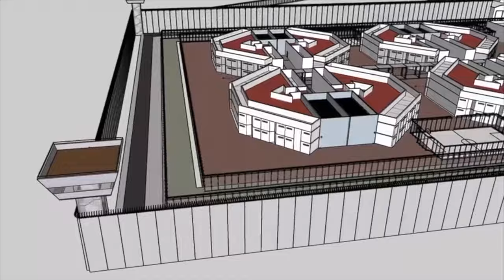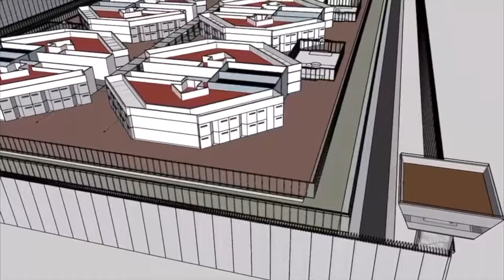Daniel Noboa presenta los diseños de los nuevos centros de privación de libertad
Desde el Palacio de Carondelet, la mañana de este 11 de enero, el presidente Daniel Noboa Azin presentó los diseños aprobados para la construcción de los nuevos Centros de Privación de Libertad denominados “Cárceles de Alta Seguridad”, que próximamente serán edificados en las provincias de Pastaza y Santa Elena. “Es el inicio de un urgente saneamiento del sistema penitenciario ecuatoriano que ha estado durante décadas controlado por las mafias”, aseguró el mandatario.